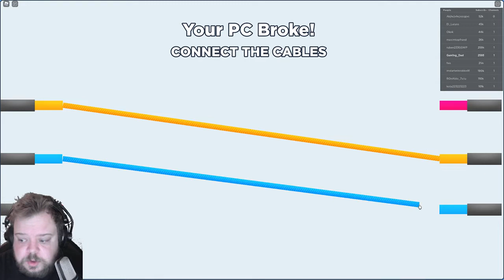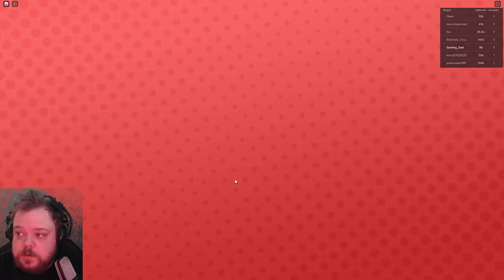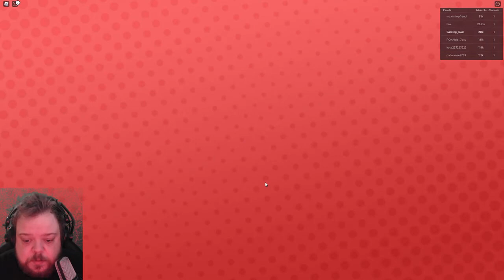Roblox Youtubers Life why is it not this easy in Real life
If you just want to donate one time Remember to UNpatreon after first payment